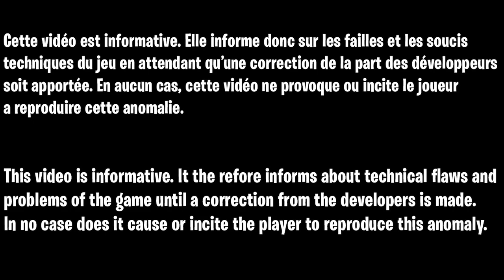GLITCH XP FORTNITE SAISON 3 RAPIDE FACILE, COMMENT GAGNER DES XP FACILEMENT ET RAPIDEMENT FORTNITE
▬▬▬▬▬▬▬ • BIENVENUE 😍 • ▬▬▬▬▬▬▬

▬▬▬▬▬▬▬ • PARTENAIRES 💪 • ▬▬▬▬▬▬▬

👉StealthGamer:
"SOISCOOLMEC"
"STRIKESOISCOOL"

TikTok "SoisCoolMecYTB"
👻Snapchat "soiscoolmec"

.▬▬▬▬▬▬▬ • TOP DON 💰 • ▬▬▬▬▬▬▬

▬▬▬▬▬▬▬ • MUSIQUE OUTRO 🎵 • ▬▬▬▬▬▬▬